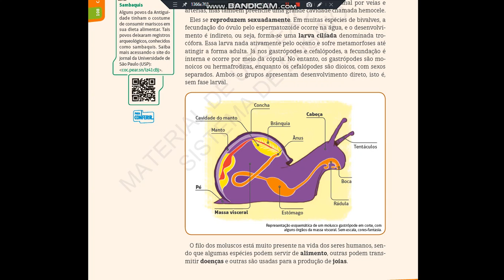7 ANO - PARTE 6 - CAP.16 - 29/09 - CIÊNCIAS